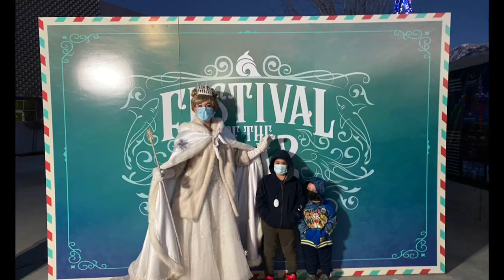Festival of the Sea 2020